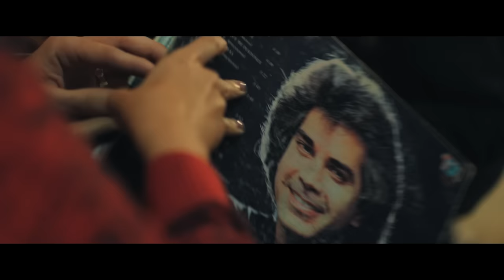José Luis Rodríguez - Pavo Real (Official Video) ft. Nile Rodgers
José Luis Rodríguez feat. Nile Rodgers - "Pavo Real" (Official Music Video)
"Inmenso" is available on these digital platforms:

Follow José Luis Rodriguez!
Official music video by José Luis Rodríguez feat. Nile Rodgers "Pavo Real". (C) 2017 Sony Music Entertainment US Latin LLC